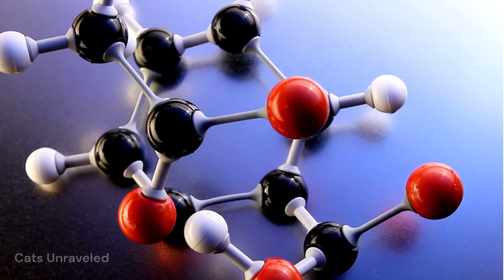Purr-fectly Lovable: 10 Scientific Ways to Win Your Cat’s Affection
In this purr-fectly informative video, we delve into the fascinating world of feline affection! If you’ve ever wondered how to win your cat’s heart, you’re in for a treat. Join us as we explore the top 10 scientifically proven methods to form a deeper bond with your furry friend. From decoding your cat’s unique love language to understanding their behaviors, we’ll reveal the secrets behind fostering a strong and loving connection with your cat.

Whether you’re a seasoned cat owner or a newbie in the world of whiskers and paws, these evidence-backed tips will leave you feeling closer to your feline companion than ever before. Get ready to enhance your cat-human relationship in ways you never thought possible. Watch now and embark on a journey of discovery that will make your cat’s heart purr with joy!💕🐾😽